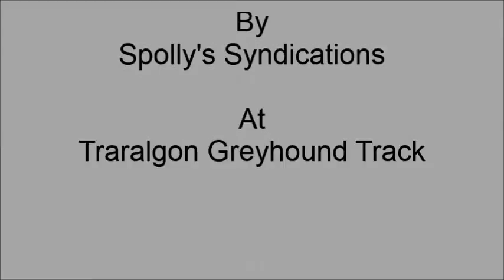Gravy's Trial Friday 29th January 2016